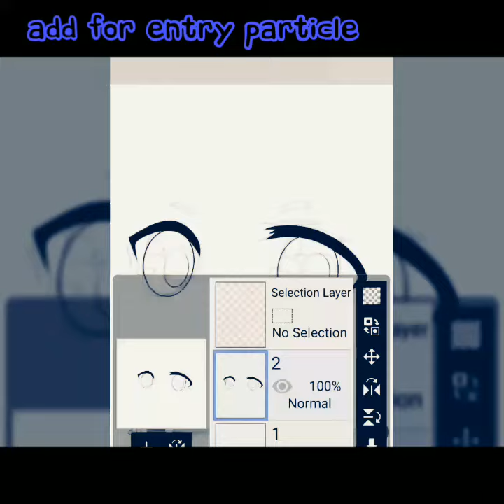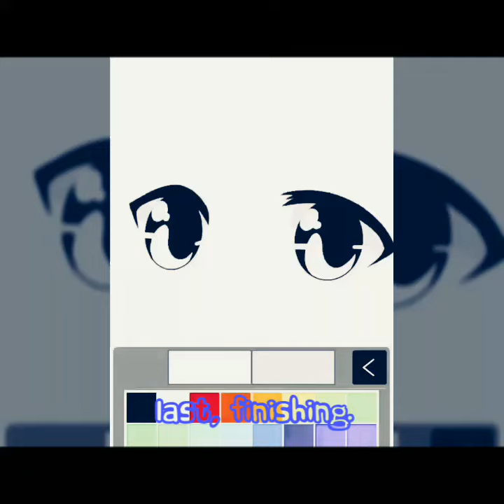How to Draw a Simple Eyes on ibis paint x [ Tutorial ] Android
My first tutorial video.